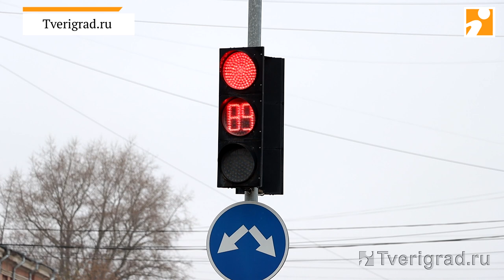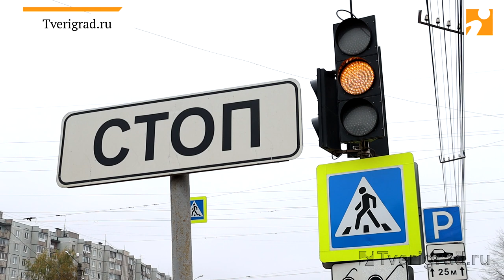Начальник ОГИБДД по г. Твери Юрий Буданцев о движении на пл. Капошвара